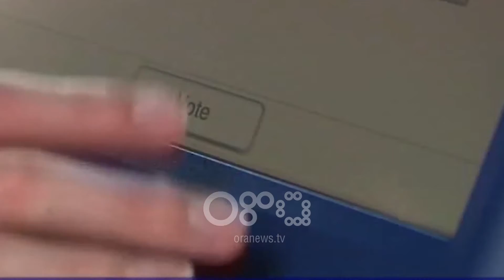Ora News - Biba: Ndryshimet në Kodin Zgjedhor kërkojnë trajnime e infrastrukture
Depolitizimi i komisioneve dhe futja e teknologjisë në zgjedhjet e 30 qershorit është e pamundur të realizohen pasi nuk ka më kohë. Nënkryetari i KQZ-së, Denar Biba, thotë se edhe nëse PD e PS bien dakord për kodin e ri zgjedhor, këto dy çështje janë të vështira për tu realizuar.

Zgjedhjet vendore po afrohen ndërsa politika nuk ka arritur ende që të gjejë konsensusin për një propozim të përbashkët për reformën zgjedhore.

Por pavarësisht pengesave politike, Komisioni Qendror i Zgjedhjeve ka nisur përgatitjet për 30 qershorin me kodin e vjetër pasi ashtu siç shprehet nënkryetari i këtij Komisioni, nuk ka kohë për të humbur.

Denar Biba tregon që edhe nëse PD-PS bien dakord për kodin e ri, disa ndryshime janë shumë të vështira për tu implementuar në këto zgjedhje.

Denar Biba: Nëse do të depolitizohen komisionerët do të duhet që ata të jenë trajnuar, të certifikuar më parë nga KQZ. Por sa më tepër ti afrohemi datës së zgjedhjeve, aq më e vështirë do të jetë.

Në draftin e depozituar në Kuvend nga PS thuhet që në 30 qershor duhet të futet teknologjia në 30 qershor.

Por KQZ e sheh skeptike realizimin e plotë të kësaj kërkese.

Denar Biba: Kjo jo vetëm që do të kërkojë ndërhyrje në aspektin logjistik, prokurime e kështu me radhë, do të merrnin dhe investim të brendshëm nga KQZ, njohjen me teknologjinë. Nëse do të bëhet ndonjë ndryshim, të bëhet mundësisht nesër, por kohë nuk ka.

Komisioni Qendror i zgjedhjeve po funksionon me 5 anëtarë, pasi PD nuk ka sjellë dy emrat e rinj zëvendësues.

Për Biben kjo nuk e dëmton punën e Komisionit, por i kujton opozitës që është përgjegjësi e saj që të plotësojë vendet vakante.